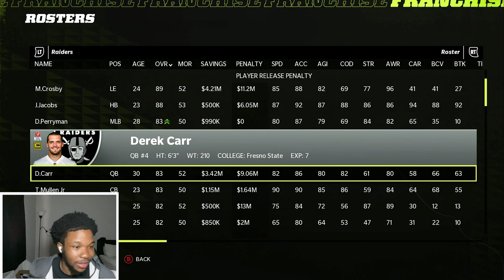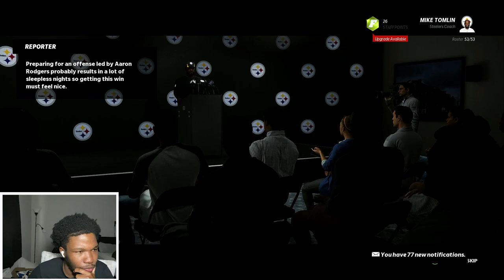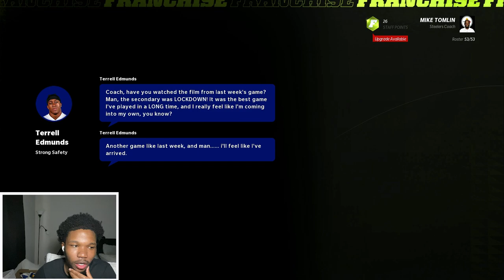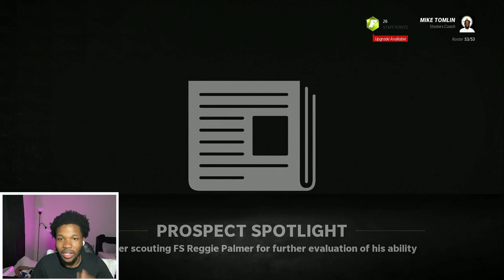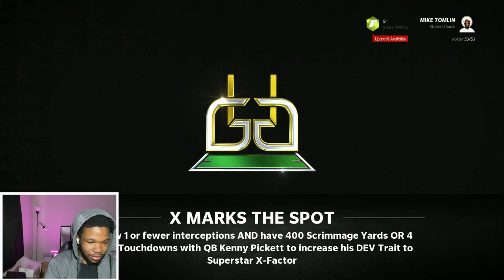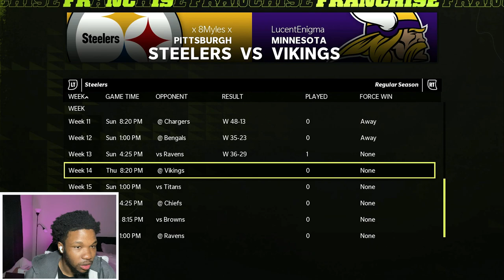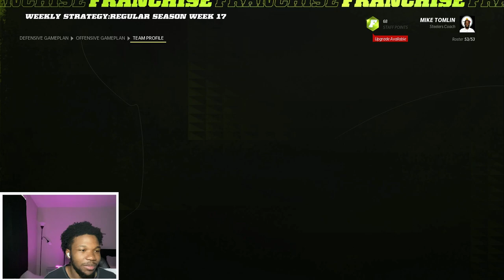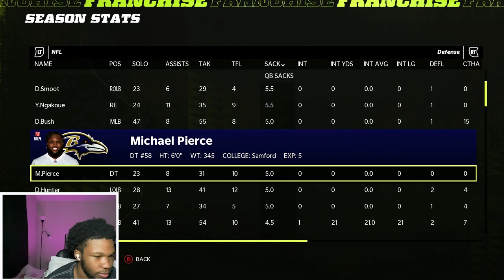I JOINED TD BARRETT EXPRESS LEAGUE! MADDEN 23, Let's Win a Super Bowl! Steelers Express #1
Today I Joined TD BARRETT express league franchise! Playing a full season in one video! Can I win a superbowl? Find out now!

Some of my favorite youtubers to watch is tdbarrett franchise, mmg and mmg mut ultimate team, yaboy pizza is pretty dope also,  throne is underrated also so is mayzomatic.  KaykayEs, bengal, toke, are all the OGs
just started watching, tsap, sprucegoose tv, t hammer, kmac, victonaryHD,
I discovered madden watching, Cullenburger, Dcoop, antodaboss,

Credit: Artist Name: (DJ Quads)
Track Name: It's Near